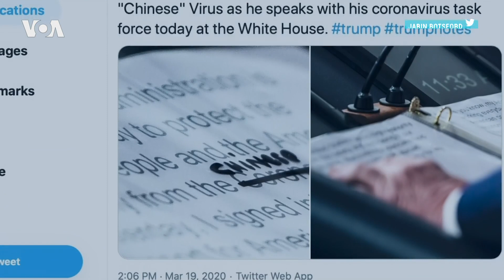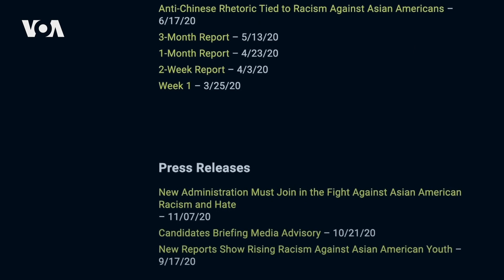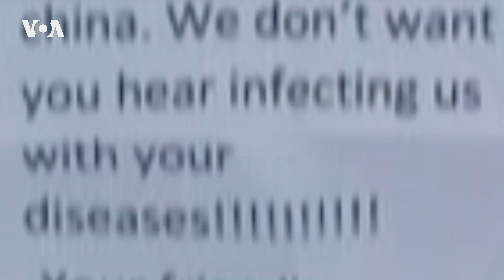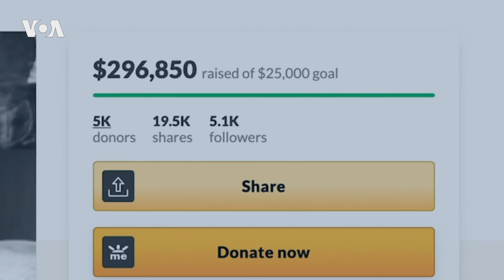Новая болезнь набирает обороты – ксенофобия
Эпидемия ксенофобии. COVID-19 разжигает расизм в отношении американцев азиатского происхождения